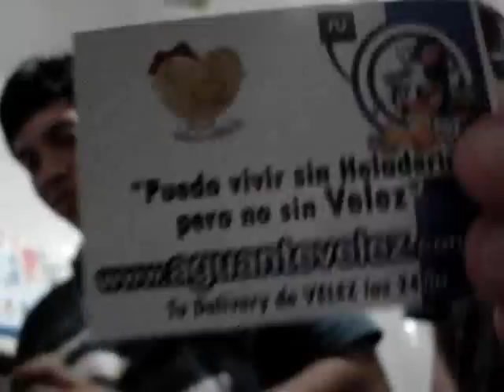Tonas drinks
Haciendo tragos con Tona para Aguantevelez!